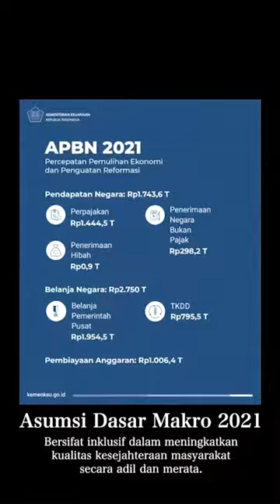APBN 2021 Sudah Disahkan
Sudah tahu belum kalau undang-undang APBN2021 sudah disahkan?

APBN2021 dirancang secara komprehensif untuk mendukung percepatan Pemulihan Ekonomi Nasional yang terdampak pandemi Covid19, dengan tetap memberi dukungan kuat pada bidang kesehatan dengan porsi alokasi anggaran yang besar, sebagaimana dikatakan Menteri Keuangan.

APBN2021 berpegang pada peningkatan sumber penerimaan dalam negeri dengan menitikberatkan pada berbagai asas dan perundang-undangan.

Selain percepatan Pemulihan Ekonomi Nasiona(PEN), pokok-pokok kebijakan pada APBN 2021 juga bertujuan untuk reformasi APBN, penguatan struktural, dan akselerasi prioritas pembangunan nasional.

Yuk kita sama-sama berikan dukungan kepada APBN2021.

[Sumber Video: Biro KLI Setjen Kemenkeu]